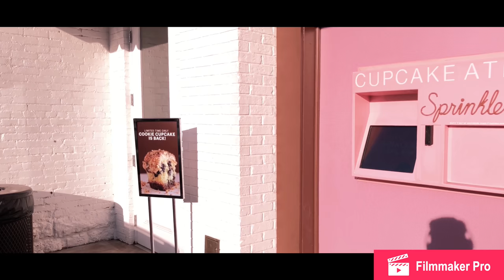12 South Nashville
This video os only for practice purpose :)

Video shot by DJI Osmo mobile 2 & IphoneX
Video edited by filmmaker pro